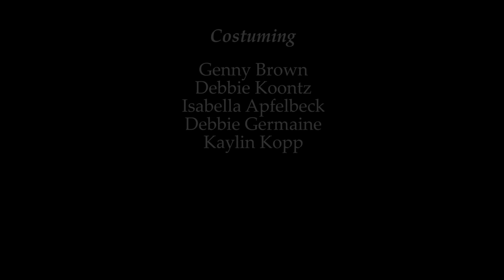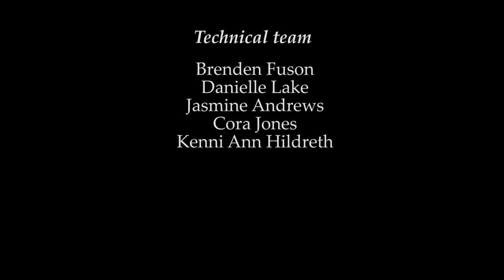The Hawk Highlights - The Ptarmigan Hall music and arts program presents "Romeo and Jerissa"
The musical was written, choreographed, directed, and produced by Natalie Olender Ptarmigan Hall music and arts director